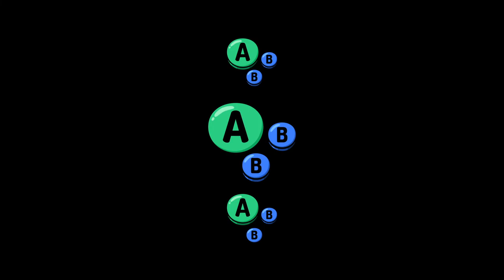Get In My Basement # 31 | Losers Semi-Final | Tofalu vs Alibi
Tofalu vs Alibi